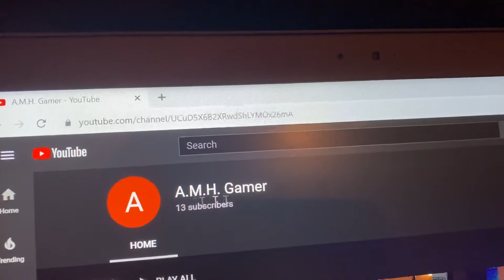Shoutout to AMH Gamer!!!